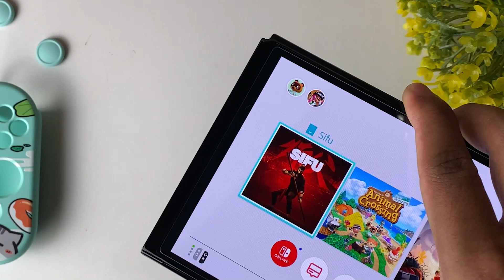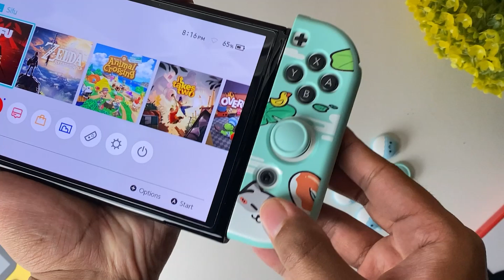Nintendo Switch OLED Accessories you NEED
Let's unboxing some nintendo switch oled accessories from eXtremeRate and Playvital, Below I have included a link if you are interested in the items I unboxed :)

[ VIDEO LINK ]

✅Recommended Video